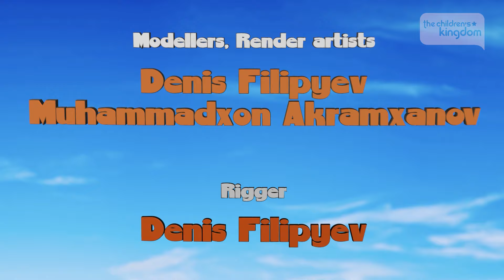TOMATO DOPPI 🍅 EPISODES ⚽Football🌟 Cartoon for babies 🌈 FOR KIDS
Doppy really wants to win a football match with friends. Are all methods good for this?

Songs, episodes, mix and lots of fun! Serie's Kingdom It is the channel where kids can enjoy, dance, sing and learn with the most incredible series and content. Start your adventure in Series's Kingdom where dreams never end!

🍅 Doppi lives not the most ordinary life for a tomato. He goes to work, likes gardening and housekeeping, hangs out with friends and wishes to realize his dreams. He undertakes any task with full dedication and great enthusiasm. However, all his aspirations turn into a series of comic situations which still cannot lead him astray.